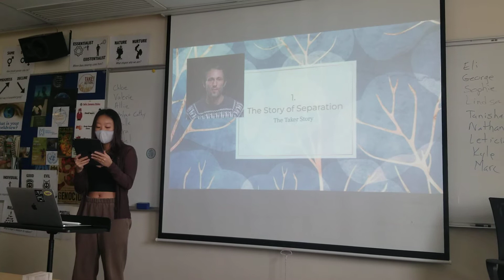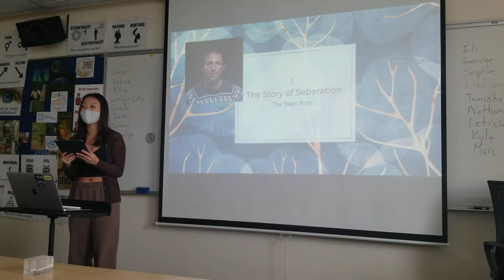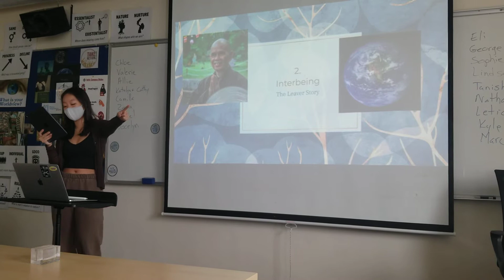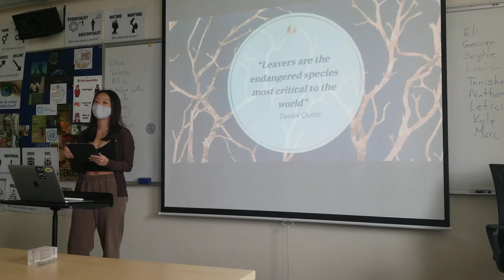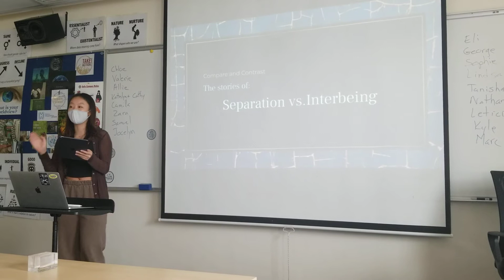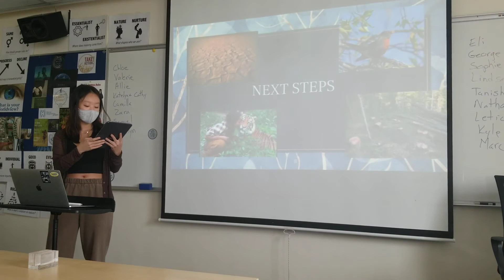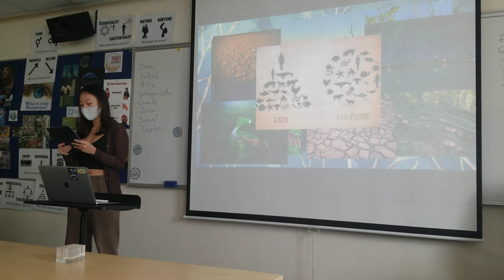Chloe Wu - Interbeing